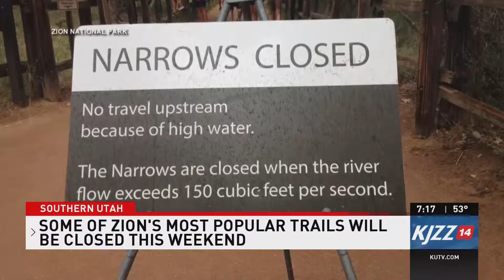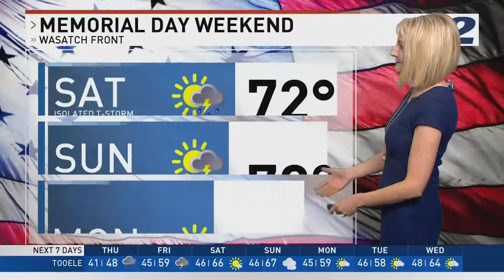exported 1905221857 7pm Sub 01 08 59 47 306